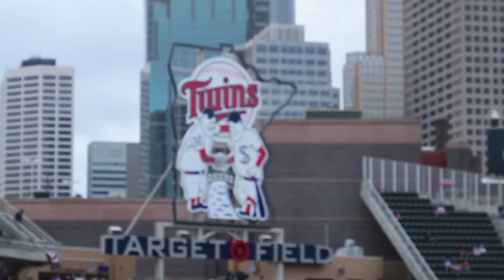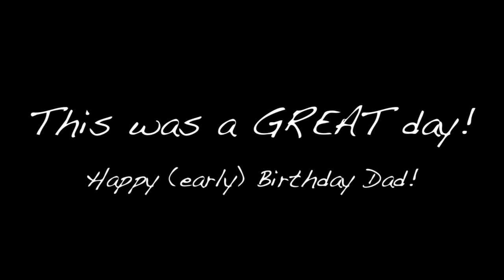Target Field, MN Twins Game - 4-15-10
This is a show and (not so much) tell of the day i spent with my father at our first Twins Game in the new Target Field!
It's his birthday coming up soon so I treated him to the game!